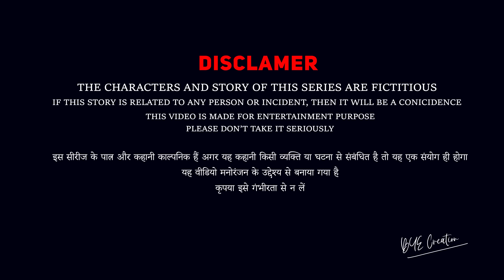Motaka Ka Biyah मोटका का बियाह | EPISODE-1 | नौकरी | WEB Series | Amit Parimal Comedy